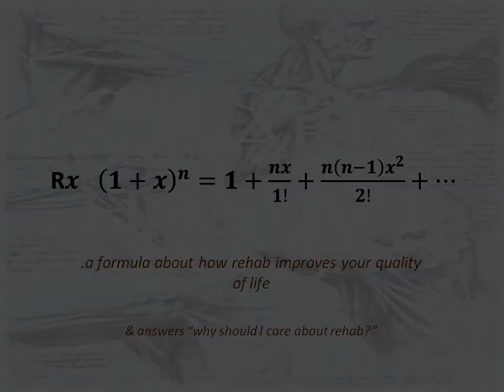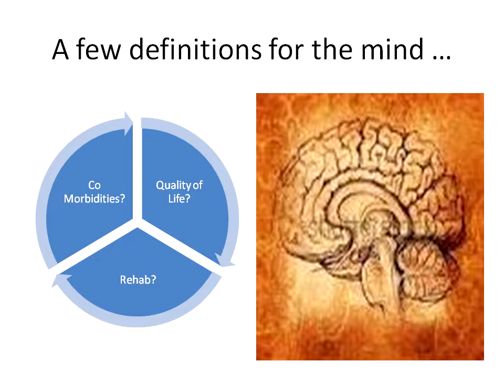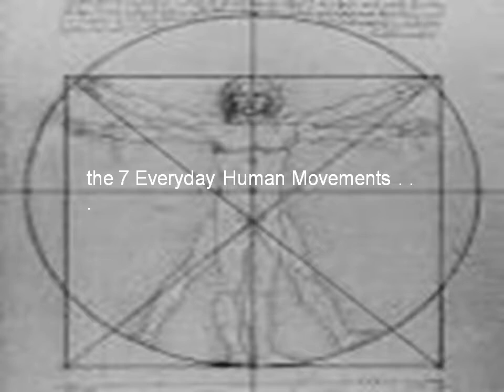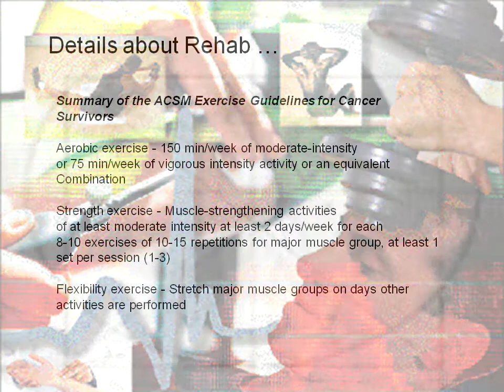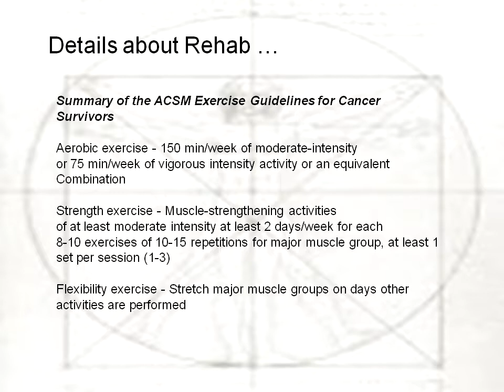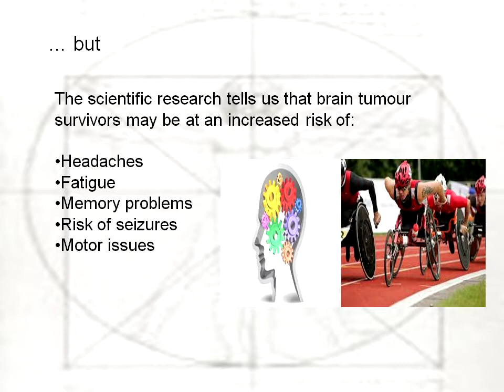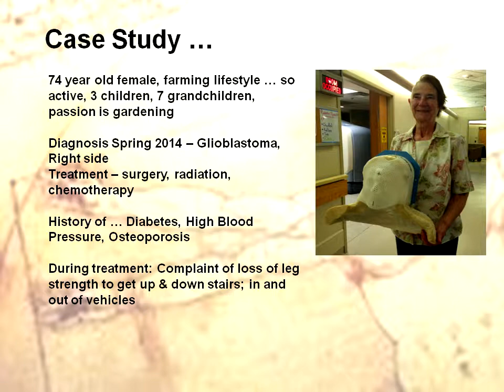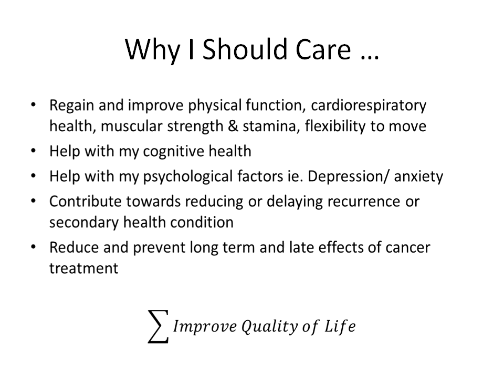Brain Tumours and Rehabilitation Importance: Francois Gagnon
This session was presented at the 2014 Calgary Brain Tumour Information Day by Francois Gagnon.

Through his ongoing learning, experiences and desire to bring improved health and wellness, François guides individuals experiencing chronic health and pain to make their way in the world.
François’ credentials include an honours degree in health sciences, being a certified medical exercise specialist, a certified lymphatic therapist, a kinesio tape practitioner, a certified champissage therapist, and a chronic disease self-management provider. He is also a member of the Pain Society of Alberta, International Lymphedema Framework, International Society of Lymphology and the Kinesio Taping Association International.
François, who calls himself a “human body mechanic,” enjoys staying up-to-date about best practices blended with complementary care to pave the way to providing solutions and results for his clients.